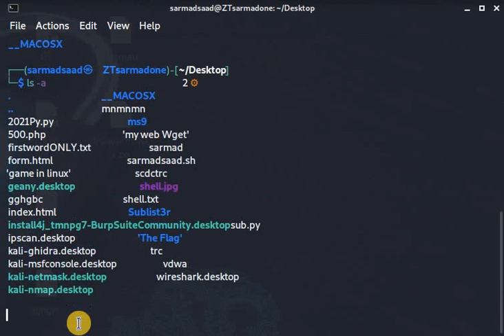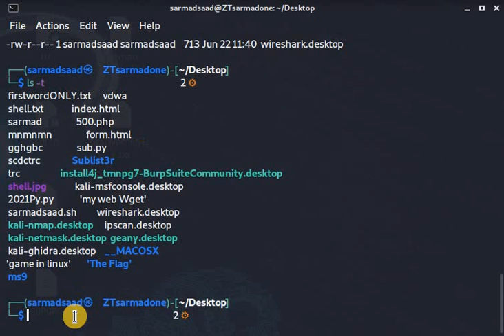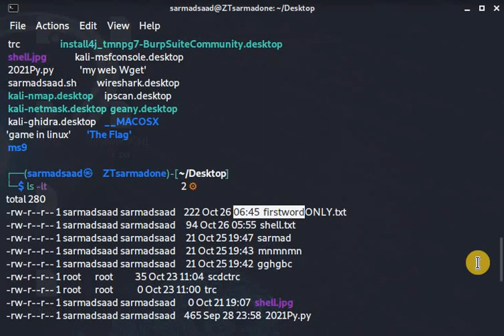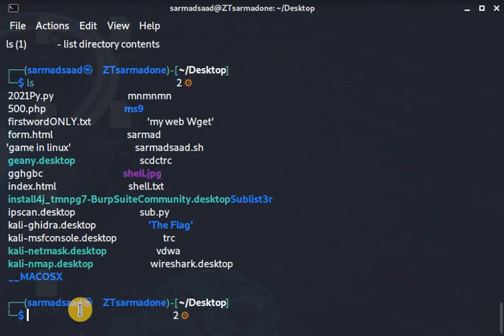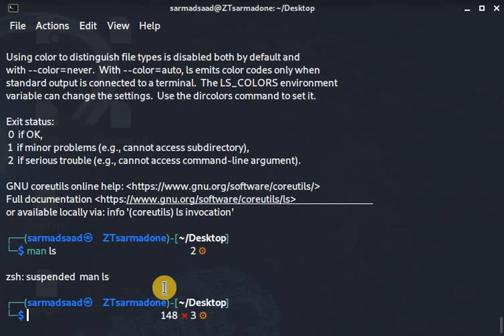سلسلة فديوهات| تعرف على نظام لينكس [Linux]| الحلقة 2